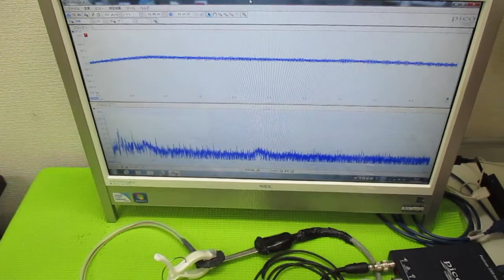超音波発振制御プローブ（超音波伝搬制御） ultrasonic-labo